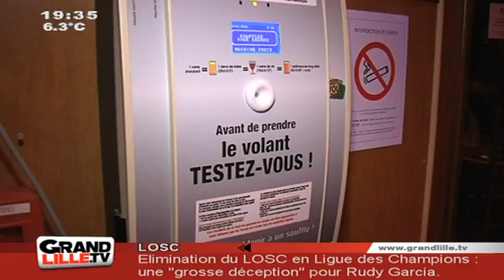Edition du Soir du 09/12/2011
Sites webs/blogs, copiez cette vidéo avec le bouton "Intégrer" !